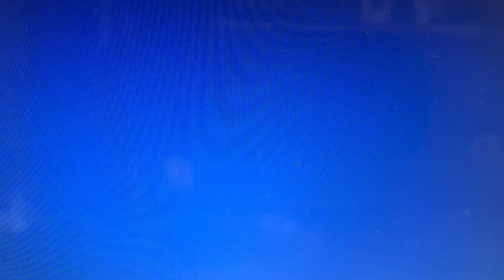How to pronounce epaphroditus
Epaphroditus

Epaphroditus is a New Testament figure appearing as an envoy of the Philippian church to assist the Apostle Paul. He is regarded as a saint of the Orthodox Church and the Catholic Church, first Bishop of Philippi, and of Andriaca, and first Bishop of Terracina, Italy